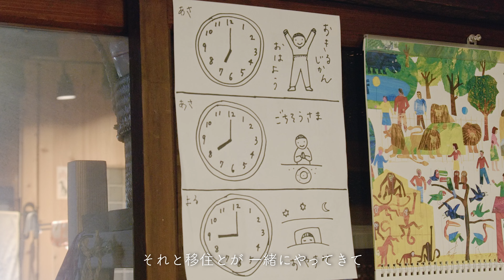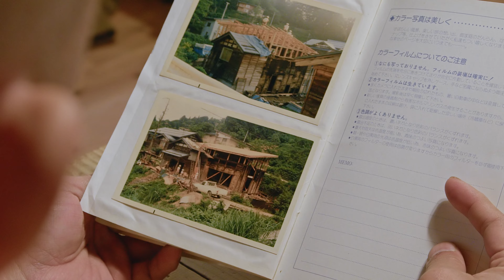蓬平・会沢集落 canvas ３ | 蓮池もも【越後妻有 この大地の里山は キャンバスになり 祭りがはじまる。】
越後妻有 蓬平・会沢集落 canvas ３
越後妻有 この大地の里山は キャンバスになり 祭りがはじまる。

大地の芸術祭 作家　蓮池もも
新潟県十日町市 蓬平・会沢集落　会田法行
語り　山口ひかり（十日町市在住／十日町市立吉田中学校）

新潟県十日町市・津南町からなる越後妻有地域。2000年からこの地で始まった「大地の芸術祭」。その祭りの舞台となるのは、その地域で生活を営む人々の暮らしと、四季を通じて豊かな大自然が織りなす様々な表情の大地。

この映像作品は、地域をキャンバスと捉え、そこで暮らす人々や自然・文化の魅力を再認識し、大地の芸術祭で訪れたアーティストが作品のインスピレーションとなる地域の魅力へ迫る、地域の暮らしが主役のドキュメンタリーです。

監督：分部康仁
クリエーティブディレクター：引地央行
企画・プロデュース：酒井隆光

▼蓮池もも「山の奥 海の底」
作家は、大地の芸術祭での作品制作サポート活動の縁もあり、2016年に家族で越後妻有に移住してきた。今回の作品は、当地での日々の様子を、子どもの成長や地域の歳時を軸に、10mの絵巻に物語るように描いたもの。展示会場の「やぶこざきキャンプ場」の建屋は、山々の眺望がすばらしい場所で、絵巻が風景へと連なっていくような印象が楽しめる。